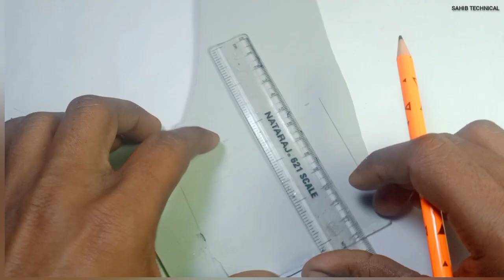Homemade Mini Music Amp (Amplifier) घर पर बनाएं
Hi guys
is video mein main Ek Bluetooth amplifier Banaya hai chuki bahut hi simple tarike se Banaya Gaya hai ise banane ke liye Jojo components aapko Lene padenge UN sabhi ka link main de diya keyboard useful gadget have aap dosti kar bahut hi aasani Se chala sakte ho uski audio quality bahut hi acchi ise banane ke liye video ko and Tak jhuru dekhna

using components
Bluetooth module
PVC pipe
soldering iron
glue gun
wires

Bluetooth module

soldering iron

glue gun

homemade extension board

sabhi product ka link de diya hai to aap purchase kar lena

ise banane ke liye video ko and tax Jarur dekhna

to milte Hain Ek next video